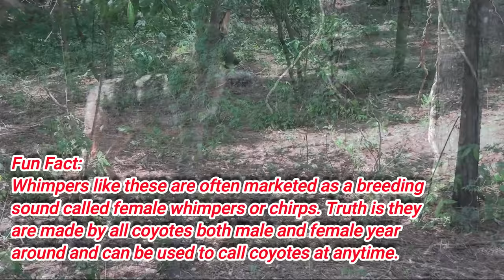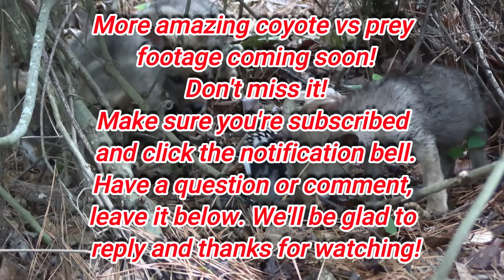Vicious Coyote Attack! UNCENSORED! Victim Survives by Playing Dead! GRAPHIC Footage! Bonus Episode!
This video contains graphic footage of a vicious coyote attack on a possum carried out by an aggressive mother coyote during denning season. The footage was obtained during an ongoing study of coyote behavior during denning and pup rearing season by MFK Game Calls. On one the daily observation sits near the coyotes den site a lone possum was observed nearing the den. Once it got to close to the den it was viewed as a threat to the pups and the attack in this video was the result. We'll have more amazing coyote videos coming each week!